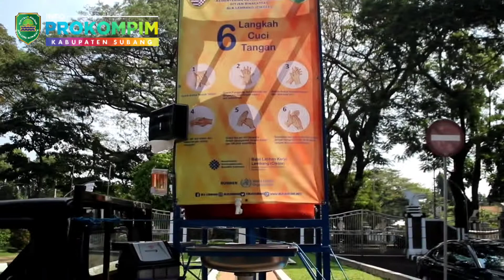Diskusi dan Kunjungan Kerja Wakil Ketua DPRD Provinsi Jabar ke Kabupaten Subang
Dalam rangka persiapan menghadapi adaptasi kebiasaan baru dan pencegahan penyebaran covid-19, Wakil Ketua DPRD provinsi Jawa Barat melaksanakan diskusi dan kunjungan kerja terkait bantuan sosial provinsi Jawa Barat di Kabupaten Subang tanggal 11 Juni 2020

selain melaksanakan kunjungan kerja dan diskusi pada kesempatan yang sama dilaksanakan juga penyerahan bantuan secara simbolis dari Bank BJB kepada Bupati Subang. selain dari Bank BJB bantuan APD juga datang dari balai latihan kerja Lembang

Wakil Ketua DPRD  Dr. Hj Ineu Purwa Dewi Sundari S.sos MM, didampingi oleh Gugus Tugas covid-19 Provinsi Jawa Barat. Disnakertrans Jabar dan protokol dan humas setwan Jabar.